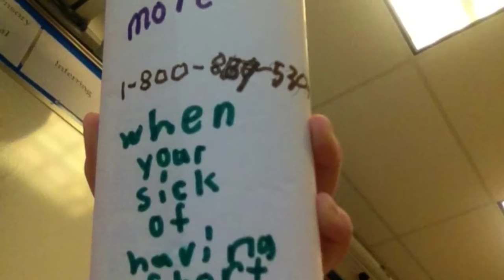Short No More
Caitlyn G.